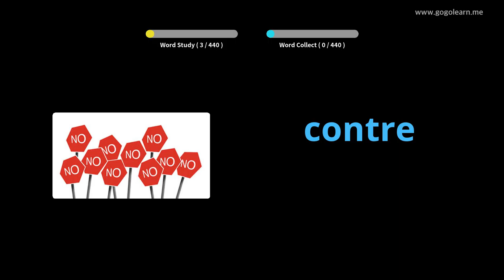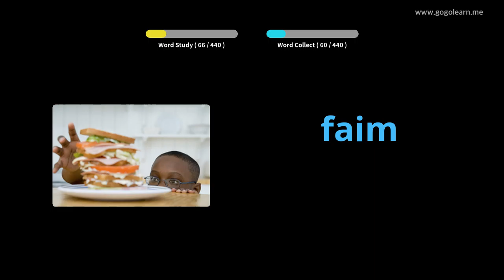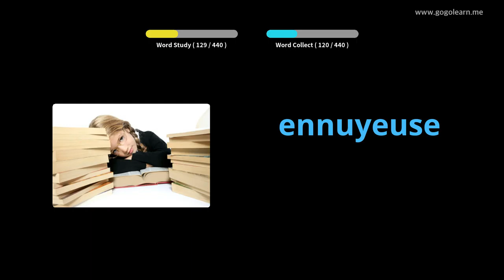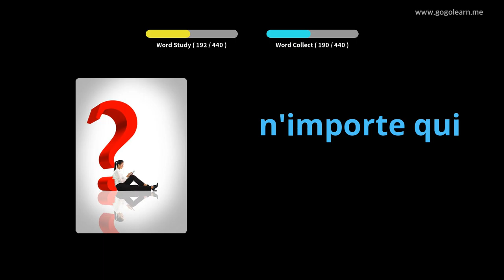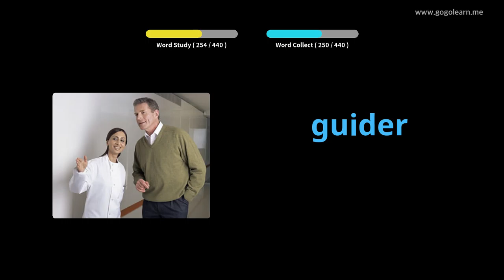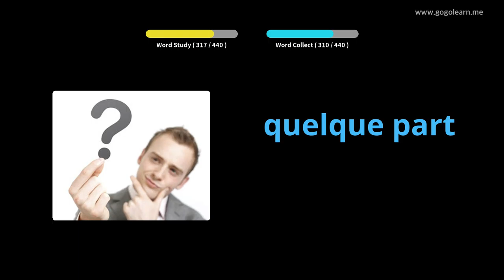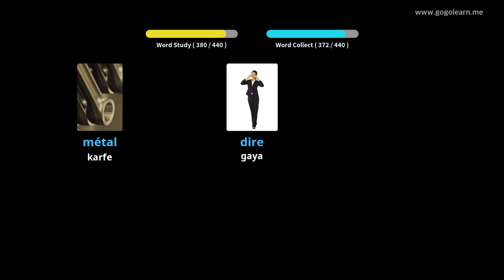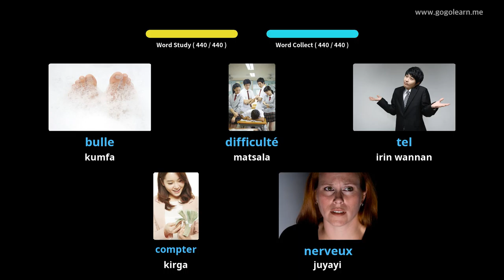Makarantar firamare taVocabulary |Golearn